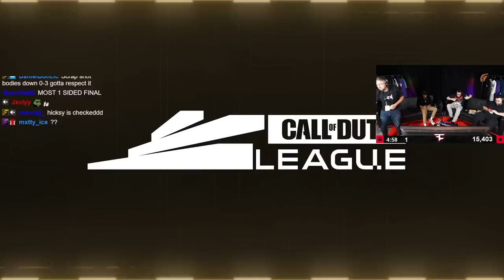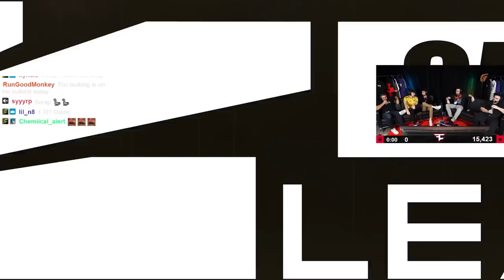$1,000,000 CALL OF DUTY CHAMPS MW2 MATCH (NYSL VS TORONTO ULTRA)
FaZe ZooMaa Reacts to $1,000,000 NYSL (Kismet, Hydra, Priestahh, and Skyz) vs Toronto Ultra (Scraps, Insight, Cleanx, and Hicksy) in the Call of Duty Modern Warfare 2 Champs event!